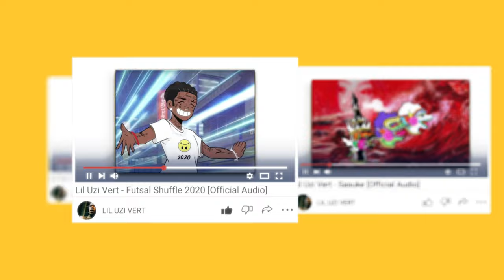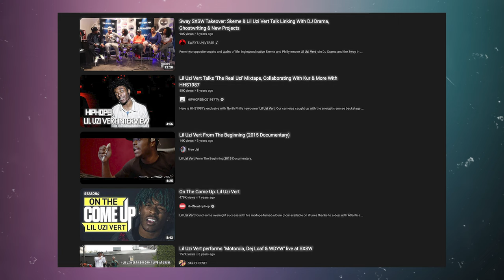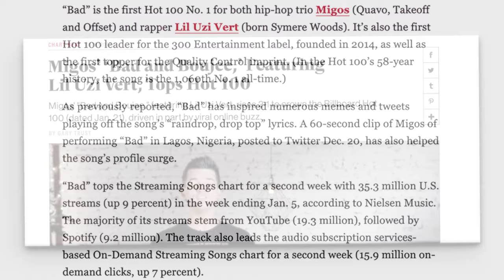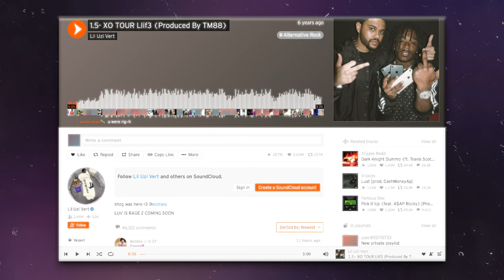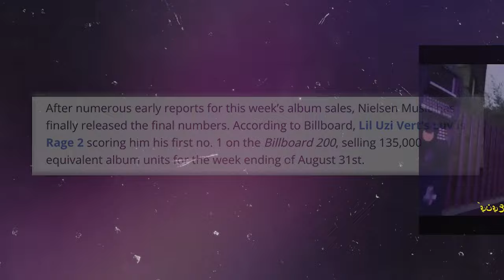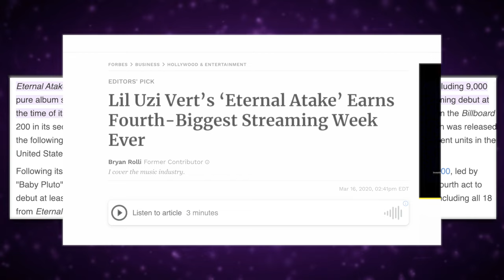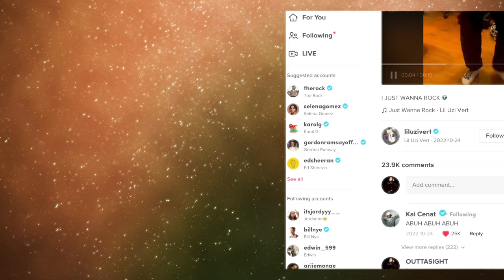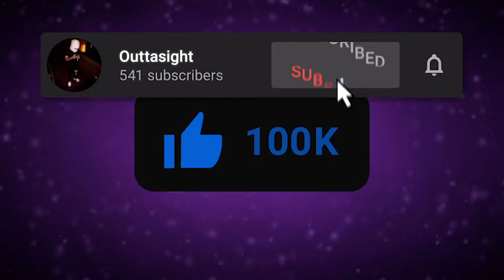The Untold Documentary of Lil Uzi Vert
In this ground-breaking documentary, learn about Lil Uzi Vert's intriguing journey. Explore this mysterious rapper's secret narrative, from his humble beginnings to his emergence as a pioneering phenomenon. Witness Lil Uzi Vert's career's highs and lows, creative genius, and unmistakable impact on the development of modern hip-hop. Both fans and music enthusiasts should watch this!

Chapters:
• 0:00 Preface (Intro)
• 0:56 Book One: MUSICAL BEGINNINGS
• 3:39 Book Two: THE BIRTH OF A ROCKSTAR
• 5:29 Book Three: BREAKTHROUGH SUCCESS
• 6:17 Book Four: ORIGIN OF A DIAMOND PLAQUE
• 7:12 Book Five: THE FALL OF A ROCKSTAR?
• 7:53 Book Six: THE REBIRTH OF A FALLEN ROCKSTAR
• 9:23 Book Seven: UNDENIED HITMAKER
• 9:57 Book Eight (denouement): THE ETERNAL LIFE OF LIL UZI VERT

Follow Outtasight’s Socials!

ignore (tags)
Lil Uzi Vert, Hip-hop, Rap, Music documentary, Career retrospective, Trailblazing artist, Iconic rapper, Untold story, Music industry, Influential artist, Modern hip-hop, Creative genius, Lil Uzi Vert documentary, Hip-hop culture, Music biography